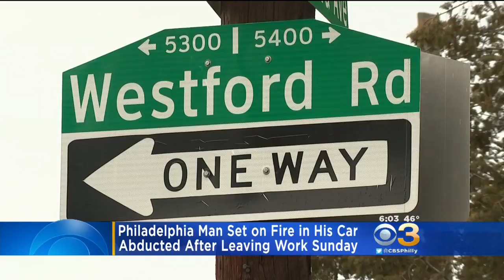Police: Man Abducted At Gunpoint, Set On Fire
CBS3's David Spunt reports.